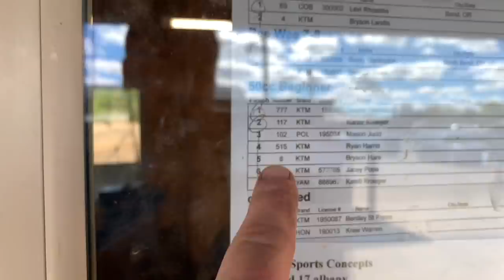Whisky Throttle for the Win ✊🏻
We post Action Sports Life Style Family Vlogs.

Support Us: Thanks to everyone who helps keep this content going!

Vancouver Washington

Facebook: Total Epicness (Skits) and Vlog Epicness (Shorter Vlog Clips)